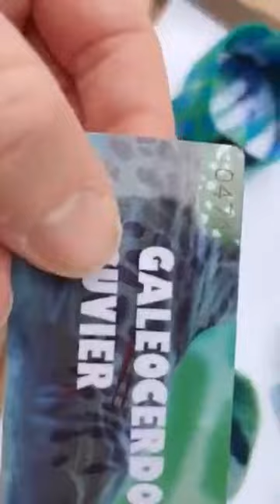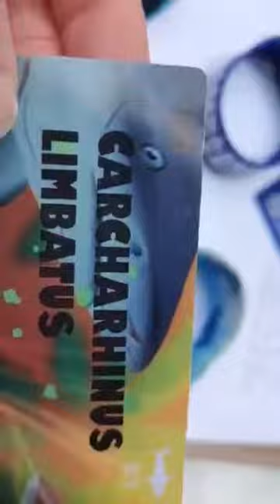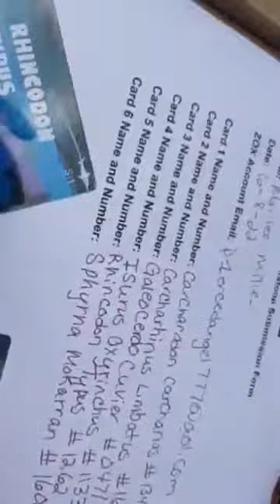Zox sharkies redeem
Zox sharkies